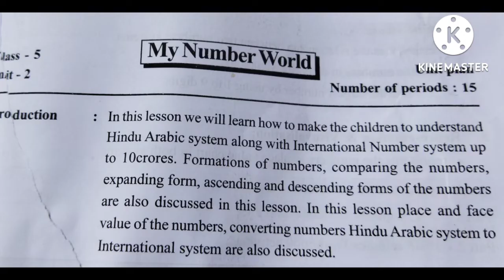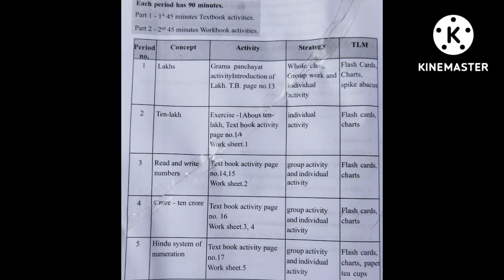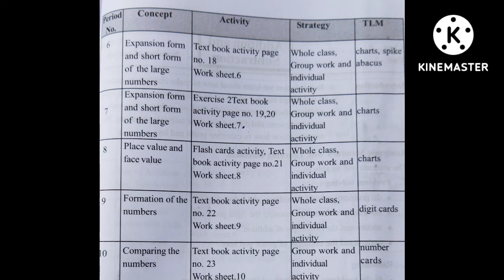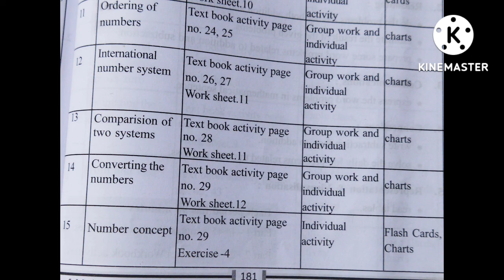5th class maths Unit 2 my number world unit plan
5th class maths unit 2 unit plan
my number world unit plan